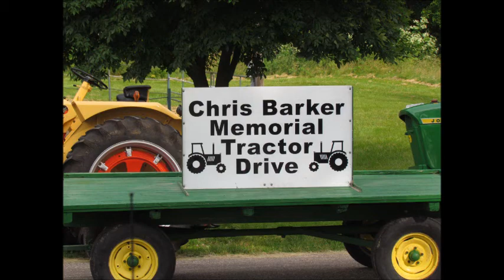5th Annual Chris Barker Memorial Tractor Drive- 2013